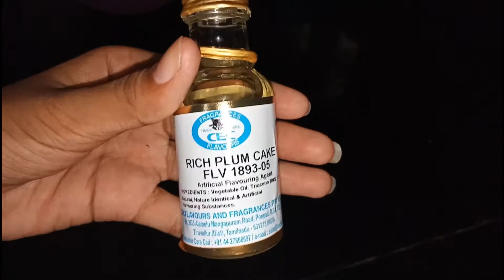ഓവൻ ഇല്ലാതെ രുചിയൂറും പ്ലം കേക്ക് /Plum cake/christmas special/without oven